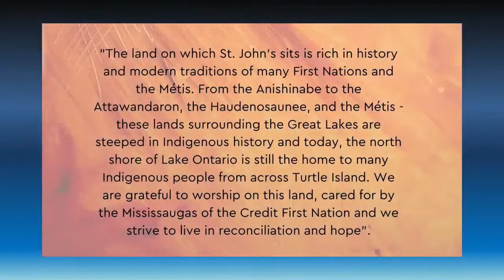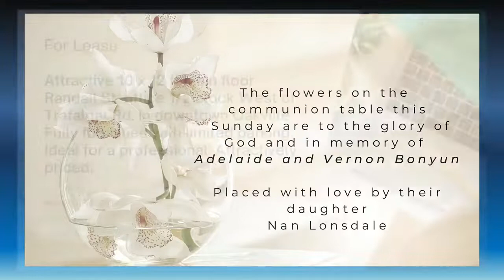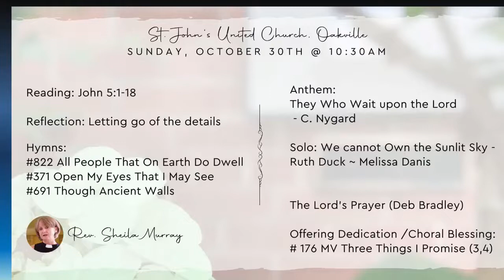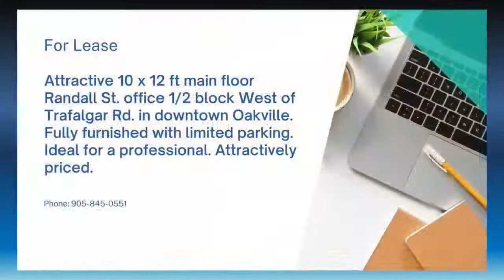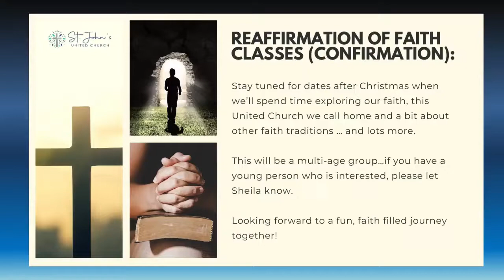Worship October 30, 2022